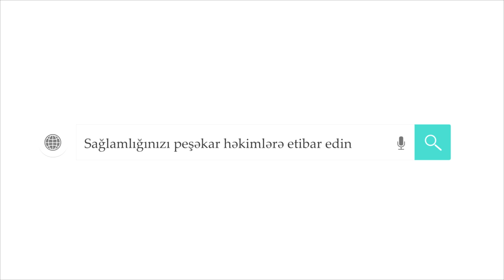Hepatit B yoluxma ve qorunma MUALICE yollari Hepatoloq Vusala Agayeva Medplus TV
Hepatoloq Vusala Agayeva Hepatit B youxma qorunma  ve MUALICE yollari haqqinda melumat verir/ MEDPLUS TV IZLE PAYLAS! MAARIFLENDIR!

- Qastroenterologiya'
Bu sahenin hekimine qastroenteroloq deyirler.bu bolmede mede xestelikleri , mede agrilari , medede yangi , yazva  kolit ve diger mede-bagirsaq xestelikleri haqqinda  uzman hekim videolari var. Mede-bagirsaq xesteliyi olanlara ucuz ve tebii MUALICE metodlari onerilecek. Xerceng xesteliyinin ( qida borusu xercengi) yegane bilinen sebebi ve mede xorasi kimi qeyd edilir. Hekim endoskopist muasir tibbin imkanlari ile qida borusu xesteliklerini diaqnostika ederek qida borusunun varikoz damar genislenmesi kimi xestelikler qansiz agrisiz usullarla aninda aradan qaldrir Endoskopik muayineleri canli izlemek imkani olacaq. Eyni zamanda hekim qastroenteroloq qaraciyer xestelikleri ve qaraciyer viruslari olan hepatit c , heatit b ve diger hepatit viruslarinin mualicesi ile de mesgul olurlar.
Hepatit C , Hepatit B və diger hepatit viruslari haqqinda doğru məlumat əldə etmək üçün medplus tv ye abune ol manız kifayet eder.Bizim daha çox tanış olduğumuz, coğrafi ərazimizdə geniş yayılan viruslar hepatit A, B və C-dir. Bunun xaricində hepatit əmələ gətirən digər virus növləri də mövcuddur. Əhalinin böyük əksəriyyətində hepatit A virusu var. Sarılıq xəstəliyi elə hepatit A yaradır. Qısa müddət ərzində hepatit A-ya qarşı təbii immunitet yarandığı üçün xəstə tezliklə sağalır. Hepatit A-ya yoluxma ehtimalı uşaq ikən daha çox olur. Qeyd edim ki, çox az faizlə, bu virus kəskin hal alaraq qaraciyər çatışmazlığına da səbəb olur. Bu hal hətta orqan köçürülməsinə  gətirib çıxara bilər. Qısa müddət ərzində yayıldığı üçün hepatit viruslar arasında ən təhlükəlisi və sıxlıq təşkil edəni B və C-dir. Əlimizdə konkret statistika mövcud olmasa da müşahidələrimiz, bizə müraciət edənlərin çoxluğuna diqqət yetirdikdə deyə bilərik ki, bu virus geniş yayılıb. Bu çox böyük rəqəmdir. Hepatit B və C viruslarının istər ilkin, istərsə də gecikmiş dönəmdə fəsadları böyük olur. Ümumi halsızlıq, zəifliklə yanaşı virus qaraciyər şişlərinə, qaraciyərin sirrozuna səbəb ola bilir. Hepatit B və C virusu qarşılaşdırıldıqda yayılma ehtimalına görə B virusu daha üstündü.